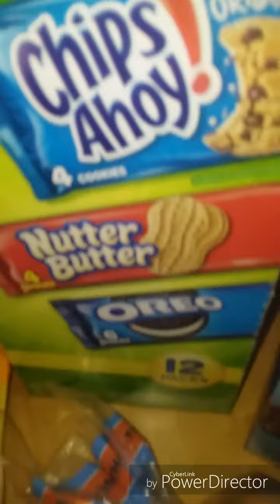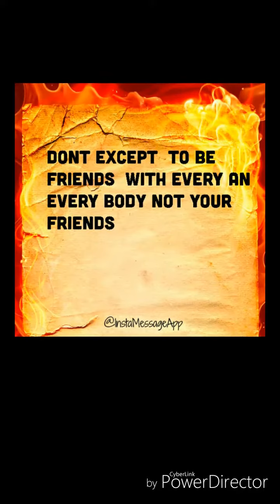My Yesterday grocery haul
Just few items  last minute